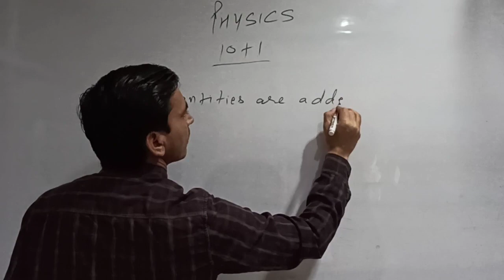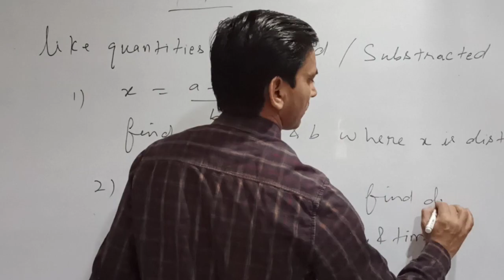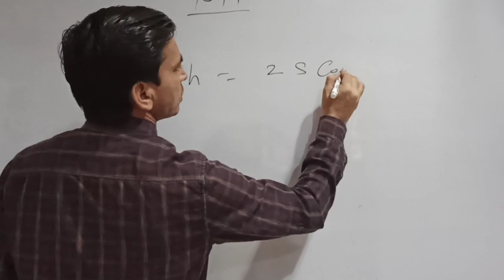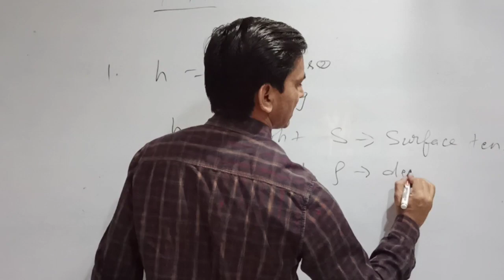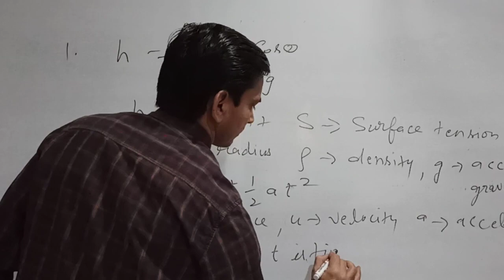Dimensional analysis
Numericals to solve